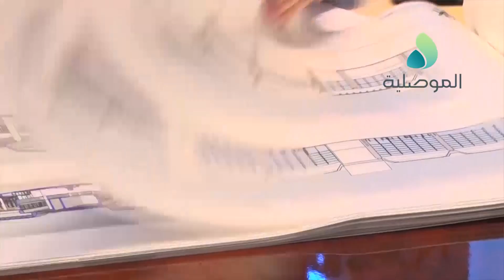محافظ نينوى خلال لقاءه القنصل التركي يؤكد الاتفاق على اعمار مطار الموصل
محافظ نينوى خلال لقاءه القنصل التركي يؤكد الاتفاق على اعمار مطار الموصل والاعتماد على الشركات الاستثماريه بتأهيله